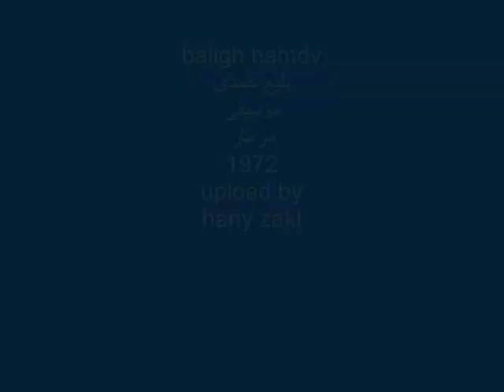baligh hamdy - 1972 - بليغ حمدى - موسيقى مزمار